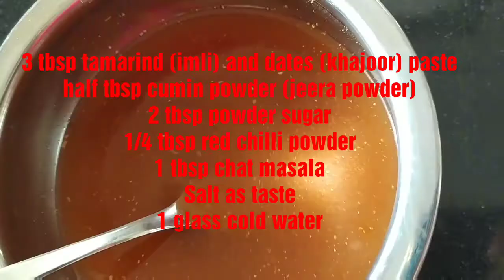तीखा और मीठा पानी पूरी का पानी बनाये बीना पानी पूरी मसाले के / golgappa ka pani recipe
Hello foodies,
welcome to cook with shagun👩🏻‍🍳
pani puri pani without pani puri masala 👍 enjoy